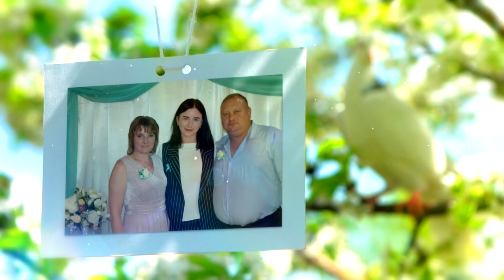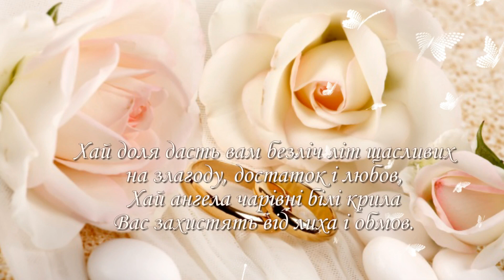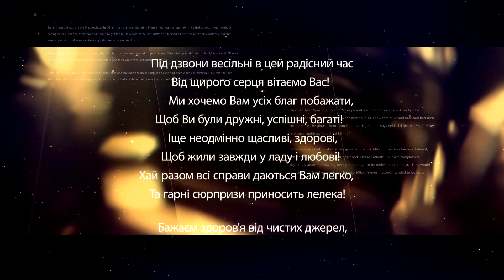Весілля Назара та Лілії (18. 05. 2019) 5 частина